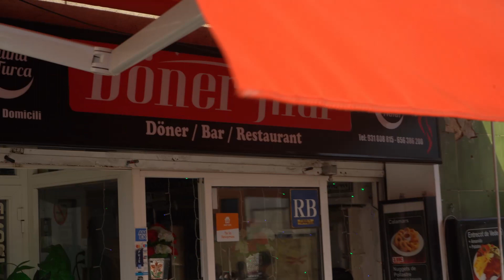Big Fail BARCELONA Street tour!? ANWOHNER Macht ÄRGER!?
Best Time ever in Barcelona  riding the street in spain Crazy.
Next Video is Coming in one week.